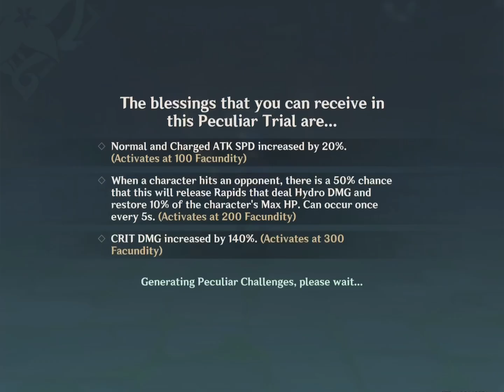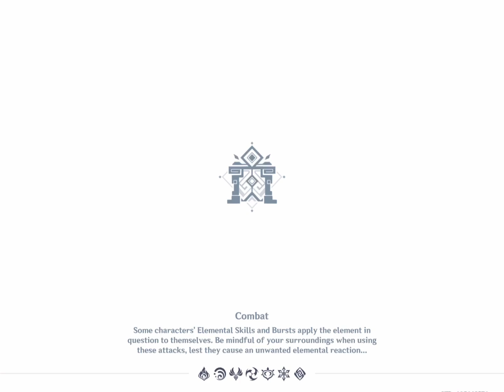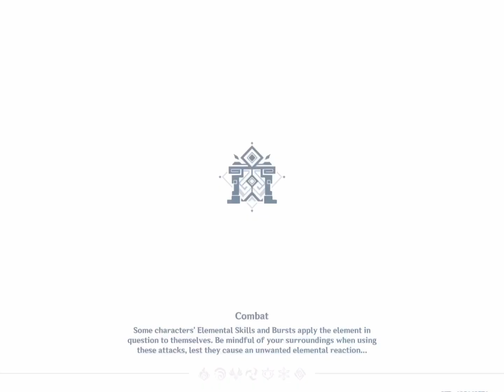C6 Kaeya Plays New CO-OP Event Peculiar Wonderland Part 1| Genshin Impact 1.4 Windblume Festival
1.4 Windblume festival has a lot to do. So far the New co-op event has been fun. What’s your favorite part of the new event?